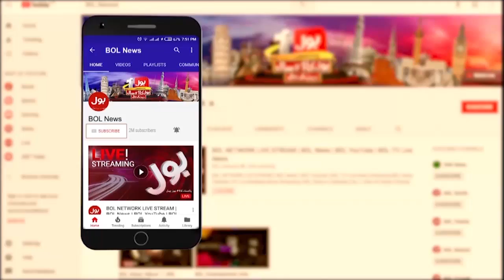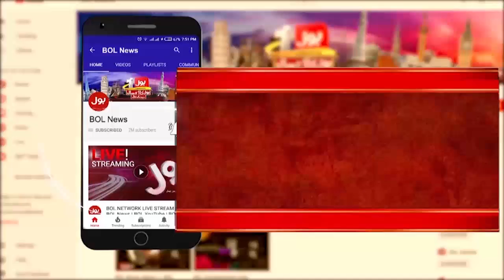Women Card or mazhab card ka istemal kb tak ? |The Special Report | BOL News Talk Show